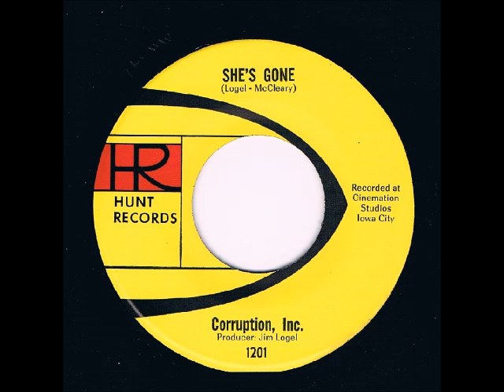CORRUPTION, INC. she's gone